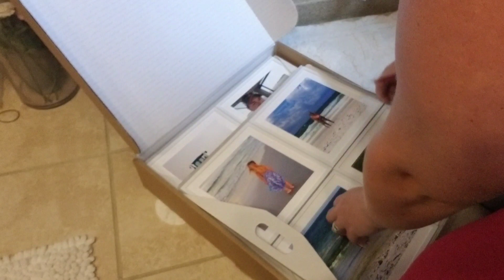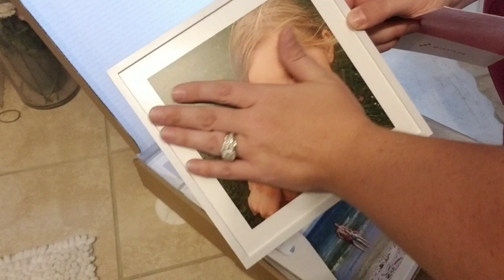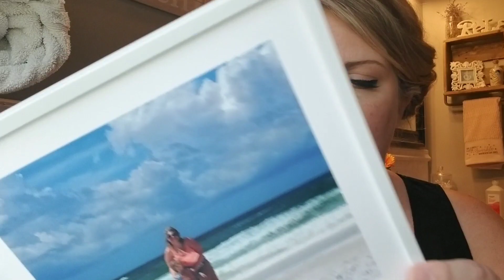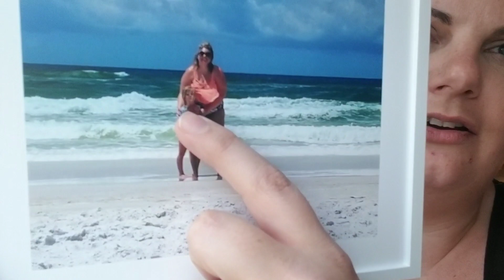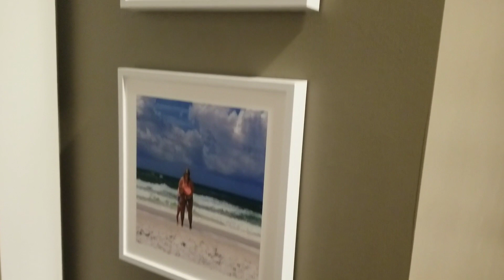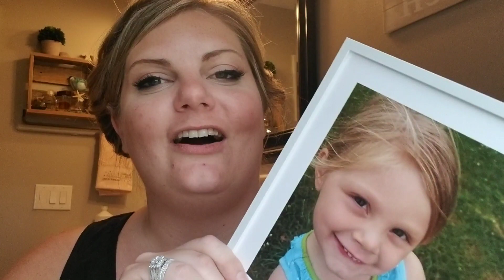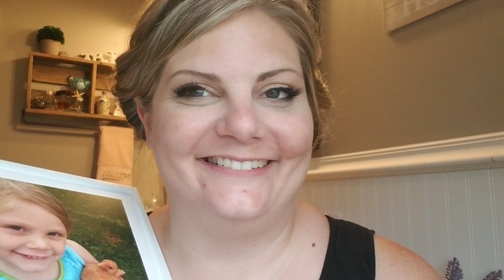MIXTILES FIRST IMPRESSION & GIVEAWAY WINNER | GALLERY WALL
This video is only for my use and not meant for advertising.

As alway thank you for your support it means alot to me!